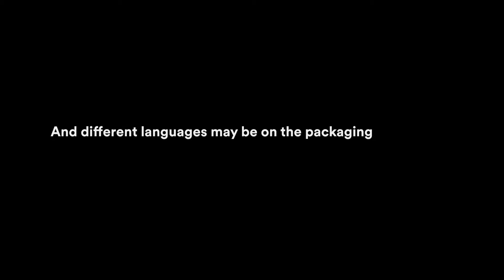3M Safety in any Language